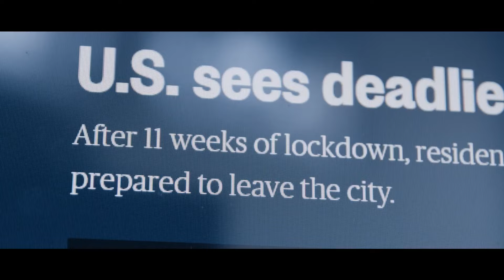Nic D Shares The KEYS To Going Viral As A INDIE RAPPER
Nic D Shares The KEYS To Going Viral As An INDIE RAPPER!

💪 FULL AMAZON STOREFRONT: